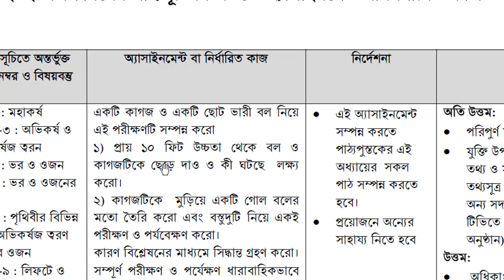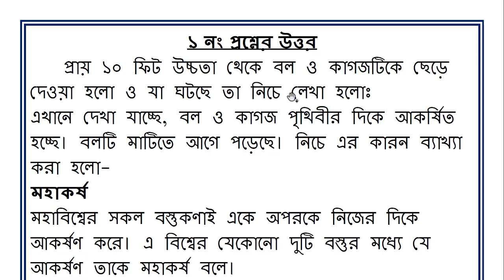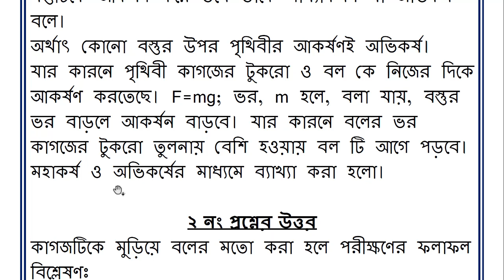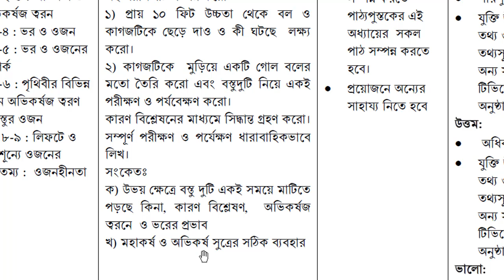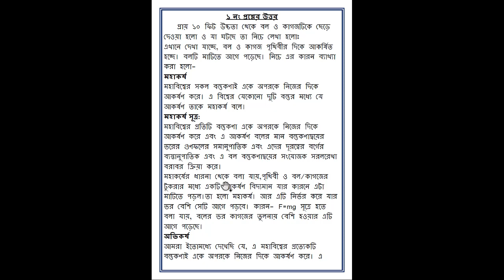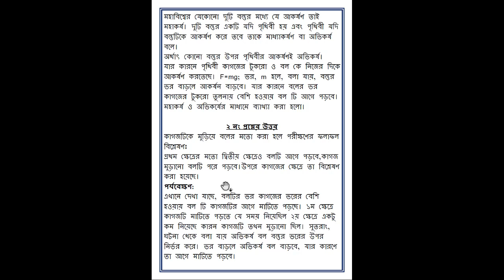Class 8 Science Assignment 15th Week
In this video we are going to discuss Class 8 Science Assignment 15th Week . We discuss Class 8 Assignment 15th Week. We hope you get help in this video very much.

class 8 science assignment 15th week,class 8 assignment,class 8 assignment 15th week,class 8 15th week assignment,assignment class 8,
assignment class 8 15th week,15th week assignment class 8,science assignment class 8,class 8 assignment 2021,science assignment class 8 15th week,
class 8 15th week assignment 2021,class 8 science assignment 2021,class 8 assignment solution,class 8 15th week assignment science,class 8 science assignment

assignment
assignment answer
assignment solution
assignment 2021
৯ম শ্রেনির এসাইনমেন্ট ২০২১
৯ম শ্রেনির এসাইনমেন্ট ১৫তম সপ্তাহ
৯ম শ্রেনির এসাইনমেন্ট ১৫ তম সপ্তাহ
৯ম শ্রেনির এসাইনমেন্ট উত্তর
৯ম শ্রেনির ইংরেজী এসাইনমেন্ট উত্তর
৯ম শ্রেনির পদার্থবিজ্ঞান এসাইনমেন্ট উত্তর
৯ম শ্রেনির হিসাববিজ্ঞান এসাইনমেন্ট উত্তর
৯ম শ্রেনির ইতিহাস এসাইনমেন্ট উত্তর
৯ম শ্রেনির ভূগোল ও পরিবেশ এসাইনমেন্ট উত্তর
৯ম শ্রেনির ব্যবসায় উদ্যোগ এসাইনমেন্ট উত্তর
৯ম শ্রেনির শারীরিক শিক্ষা এসাইনমেন্ট উত্তর
class 9 assignment english
class 9 assignment physics education

education
talukdar academy
talukdar academy class 9
english apps
high school
school assignment
১৪তম সপ্তাহের এসাইনমেন্ট উত্তর
১৫তম সপ্তাহের এসাইনমেন্ট উত্তর
assignment answer